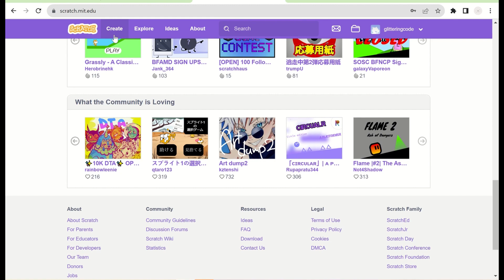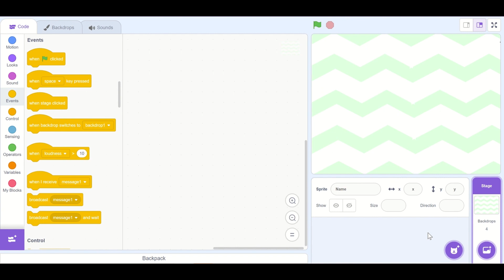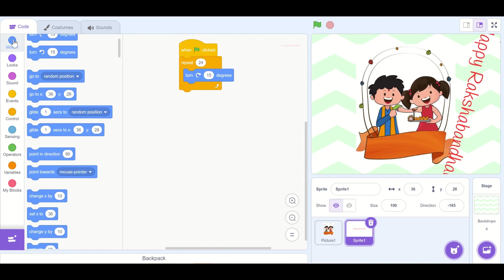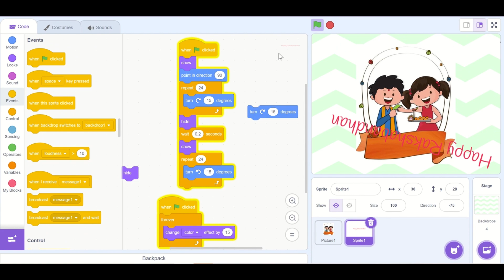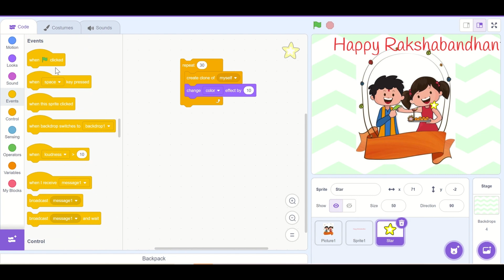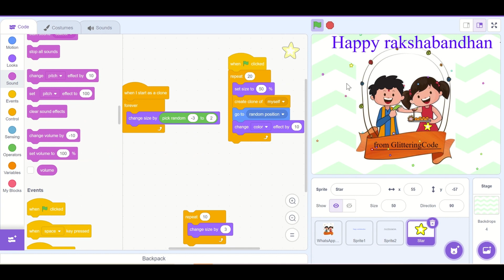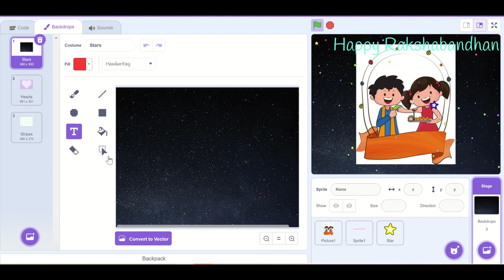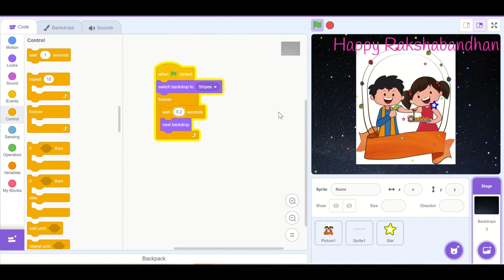Rakshabandhan Animation in Scratch 3.0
Rakshabandhan/Rakhi Animation in Scratch 3.0

Check this link if you want to access the entire game made during session:

Rakshabandhan is a festival celebrated in India to commemorate the bond of love and protection between siblings. In this video, we will learn how to make a Rakshabandhan animation in Scratch 3.0.
Scratch is a free programming language and online community where you can create your own interactive stories, games, and animations. It is a great way for kids to learn coding and to express their creativity.
To make a Rakshabandhan animation in Scratch, we will need to create three sprites: a brother, a sister, and a rakhi. We will also need to create a few backdrops.
The brother and sister sprites will be simple shapes with a few basic movements. The rakhi sprite will be a more complex shape with a few animations. The backdrops will be images of the sky, stars, and other objects that are associated with Rakshabandhan.
Once we have created the sprites and backdrops, we will need to add some code. The code will tell the sprites how to move and interact with each other. It will also tell the backdrops how to change and animate.

Once the code is complete, we can run the animation and see how it looks. We can then make any changes that we need to make.
Making a Rakshabandhan animation in Scratch is a fun and rewarding project. It is a great way to learn coding and to celebrate this special festival.
Here are some additional details about the steps involved in making the animation:
1. Create the sprites. The brother and sister sprites can be created by simply drawing shapes in the Scratch editor. The rakhi sprite can be created by using a combination of shapes and images.
2. Create the backdrops. The backdrops can be created by importing images or by drawing them in the Scratch editor.
3. Add the code. The code for the animation can be written in the Scratch blocks language. The code will tell the sprites how to move and interact with each other, and it will tell the backdrops how to change and animate.
4. Run the animation. Once the code is complete, you can run the animation by clicking the green flag.
5. Make changes. If you are not happy with the way the animation looks, you can make changes to the code or to the sprites and backdrops.

Blocks used in the game
forever
if-then
pick random 1 to 100
when green flag clicked
next backdrop
set backdrop to
change color effect by 10
goto x 0 y 0
turn clock/anticlock wise by 15 degree
when I start as a clone
create clone of myself
goto random position
change size by

Our channel is about programming & coding specifically for kids. Coding develops logical, creative thinking in kids and what can be better than if they can develop these skills while making games, animation and stories.

TIMESTAMPS
0:00 Introduction to rakshabandhan animation
00:43 add multiple backdrops
01:27 add brother-sister sprite
02:05 happy rakshabandhan animation
05:09 twinkling stars animation
07:23 continuously changing background